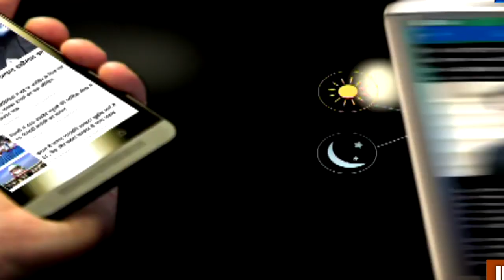Prayagraj Bulldozer Action: पहले ज़फर, फिर सफदर...अब मसकुद्दीन का नंबर | CM Yogi | Atique Ahmed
Bulldozer Action on Atique Ahmed: माफिया डॉन अतीक अहमद के ख़िलाफ़ Yogi की सरकार आज फिर बड़े एक्शन की तैयारी में है। इस वक्त सफेद कलर की बिल्डिंग में बुलडोजर चल रहा है। ये मकान मासुकुद्दीन नाम के एक शख्स का है। आरोप है कि उसके बेटे पर 40 से ज्यादा मुकदमें दर्ज हैं।